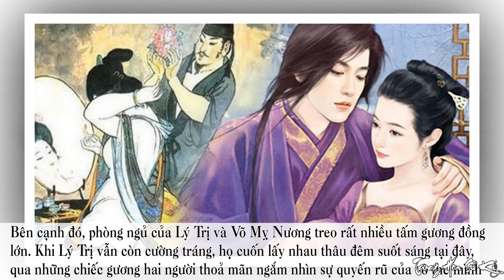Vén Màn Bí Thuật “Thần Tiên Ngọc Nữ Phấn” Của VÕ TẮC THIÊN | Sự Thật Lịch Sử Hay Tin Đồn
Không chỉ xuất thần trong việc triều chính mà Võ Thị còn khá ồn ào với hàng loạt bí mật hậu cung, đặc biệt là cuộc sống tình ái cho đến tận những năm tháng cuối đời, khi tuổi bà đã ngoài 80. Người ta đồn rằng bà có bí thuật rất tài tình, cùng tìm hiểu trong video này